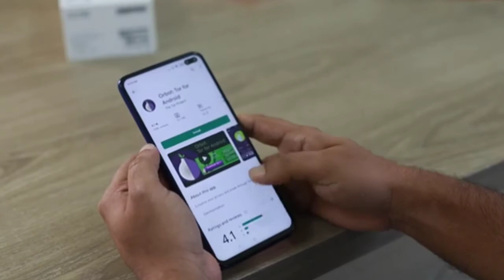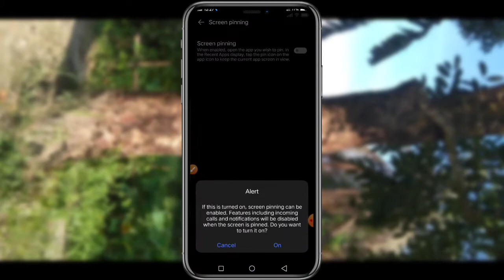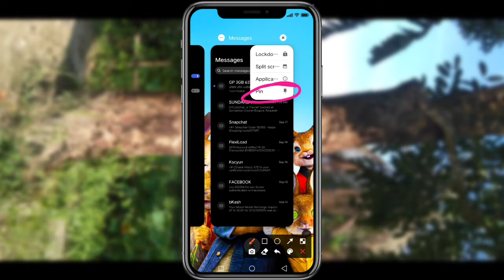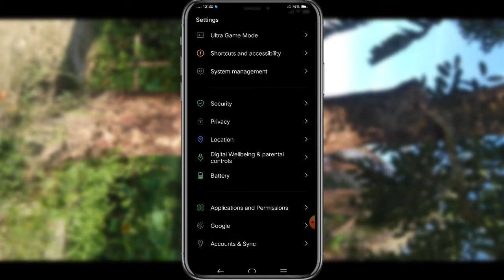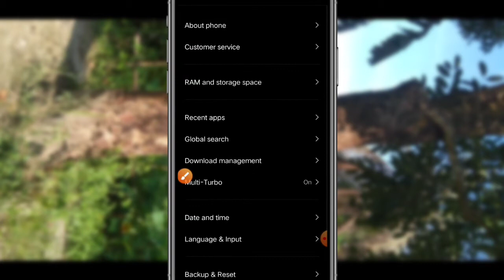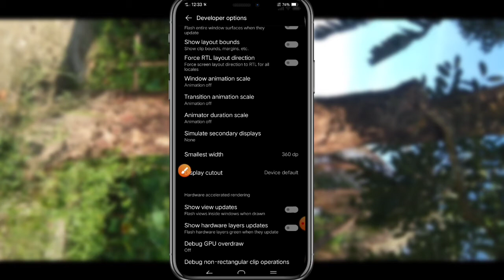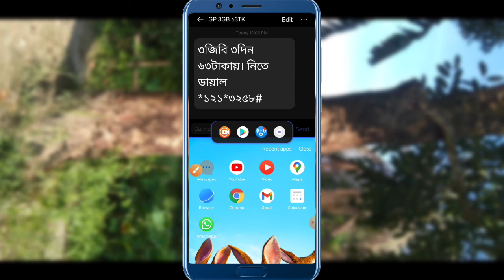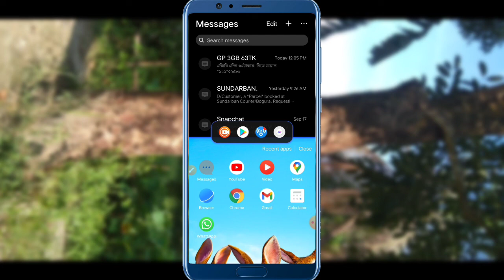মোবাইলের 5 টী গুরুত্বপূর্ণ সেটিংস যা জানলে আপনিও হয়ে পারেন মোবাইলের Boss । Top 5 Important Sattings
chapters:

00:00 5 top important sattings introducing

00:59 intro

01:07 No:1

03:05 No:2

03:51 No:3

04:40 No:4

06:38 No:5

08:15 End

All the topics of Android mobile are discussed in my channel and the general knowledge of all the Android apps is very easy. Any problems of android and android apps are resolved. The functions of any Android apps are presented to the public. The general people can learn something about this. Every day new video is upload to my channel.